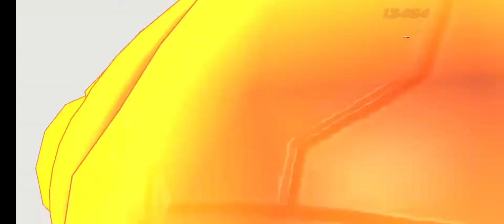ALL BS BANNER FIGHTERS VS COMEBACK CARD SET (SPEED INCREASE TEST) - KOF ALL STAR